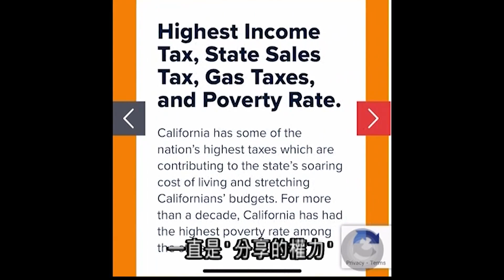加州最高法院召開聽證會討論是否將'納稅人保護法'從選票删除 5.9 (國)